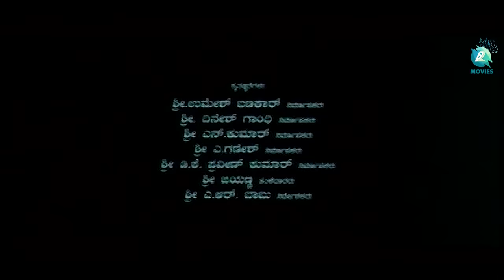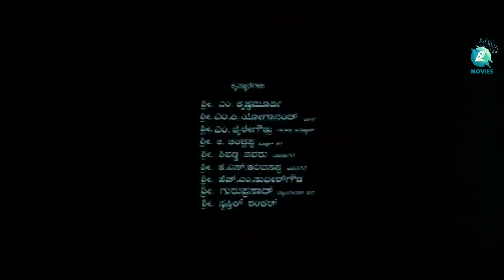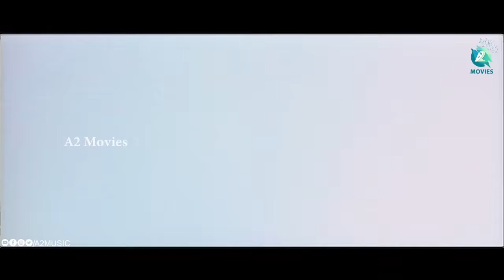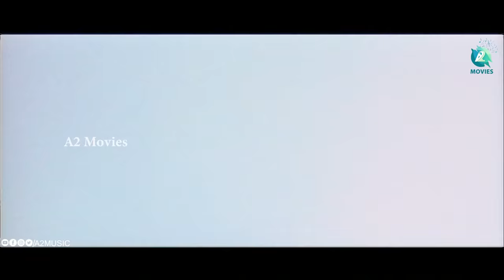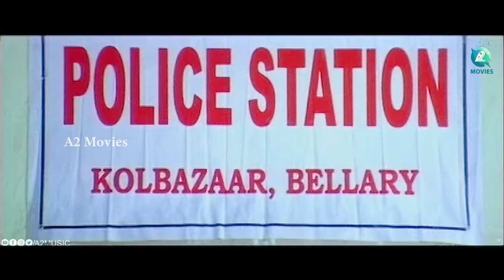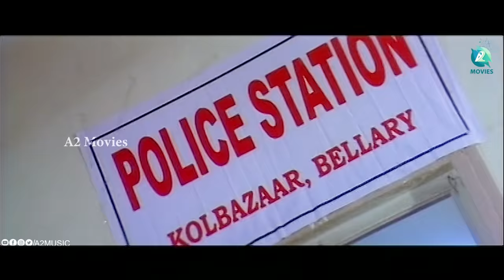LADY BOSS Full Movie | Kannada Action Film | Ayesha | Thriller Manju | Bullet Prakash | A2 Movies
Lady Boss Full Movie on A2 Movies. LadyBoss action thriller film ft. Ayesha, Thriller Manju, Kokila Sadhu, Bullet Prakash. Directed by Sharan, produce by Mukthar and Music by G Abhiman Roy.

Synopsis:

Ganga, a brave policewoman, fights against a nexus of corrupt politicians and criminals to establish peace amongst the people.

Movie : Lady Boss
Starring : Ayesha, Thriller Manju, Kokila Sadhu, Bullet Prakash
Directed : Sharan Kumar Kabbur
Music Director : G Abhiman Roy
Stunts :  Thriller Manju
Producer : Mukthar Ujjayini, K Prakash
Banner    : Ayesha Films
Genre: Action / Thriller